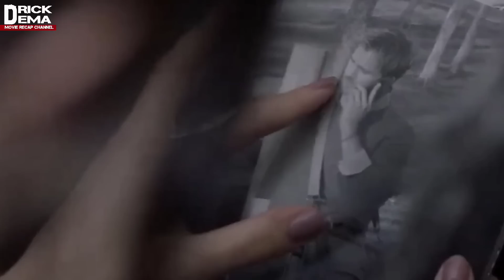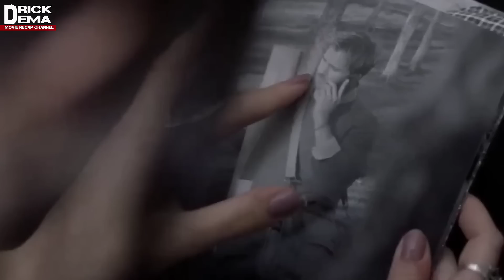An mutpui chak an sir chhelo zet chu tleirawl za hiam hiamin pawngsual a tum tlat mai.